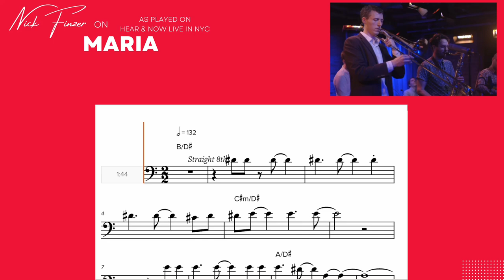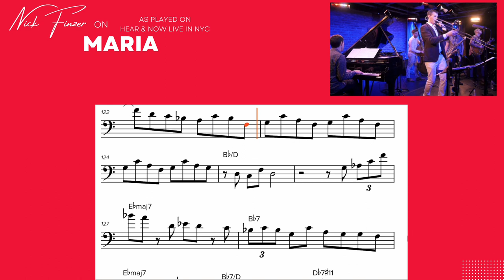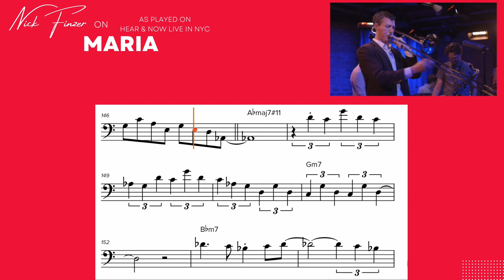Nick Finzer MARIA Jazz Trombone Solo - Incredible!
From the Hear & Now Live in NYC Album!

Are you new here? More to see...

✅ Mouthpiece: Marcinkowitz 6E-S:
✅ Midi Keyboard
✅ Rode Mic
✅ Apogee Mic
✅ Ethernet to USB
✅ USB C Adaptors
✅ Bowers & Wilkins Headphones
✅ Zoom H4N
✅ Zoom Q2N
✅ Zoom H1

I post weekly videos here on YouTube that feature my original projects! Sometimes it’s a band video, a solo trombone piece, educational tips about jazz and playing trombone, they come out each Wednesday! If you don’t know me, I’m a jazz trombone player, educator, and producer! I’ve had some great teachers like Wycliffe Gordon and Steve Turre, and studied at both the Eastman School of Music and the Juilliard School. Now I’m the Professor of Jazz Trombone at the University of North Texas!